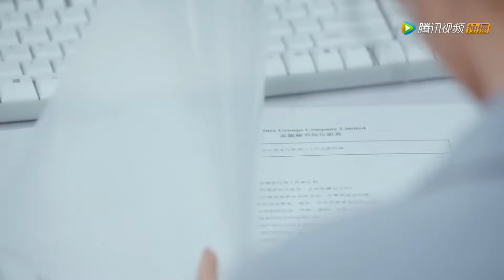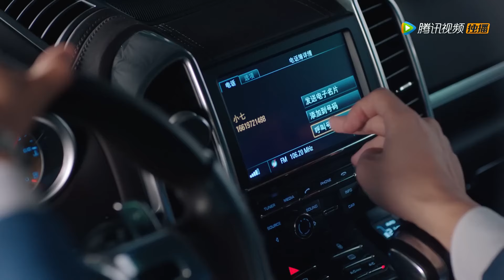【微电影】沒有人知道這個新入職的小職員竟是總裁夫人，上班第一天就被總裁特別關照#外星女生柴小七#最新電影#大陸電影#愛情電影